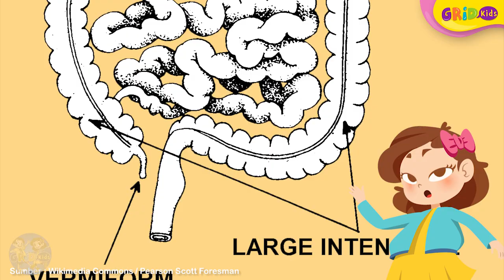Fakta Menarik Usus Buntu, Organ yang Sering Dianggap Tak Berguna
Banyak orang yang beranggapan bahwa usus buntu enggak memiliki kegunaan untuk tubuh. Namun, sejumlah ilmuwan terus mencoba mencari fungsi dari usus buntu tersebut. Apa ya kira-kira fungsinya? Yuk kita cari tahu!

Sumber:
Manfaat Usus Buntu, Organ Tubuh yang Dianggap 'Tak Berguna' (cnnindonesia.com)
Dianggap Tak Ada Manfaat, Faktanya Usus Buntu Memiliki Fungsi Penting Halaman all - Kompas.com
GRIDSKIDS ARE ALL ABOUT FUN!

Produser: Lucia Triundari
Editor: Sigit Purnomo, Karto Mandiro
Script Writer: Angela Ribka S, Ifrani, Della Widiawan
Creative Art : Dyta Salsabila, Akmal Nadhif Predika